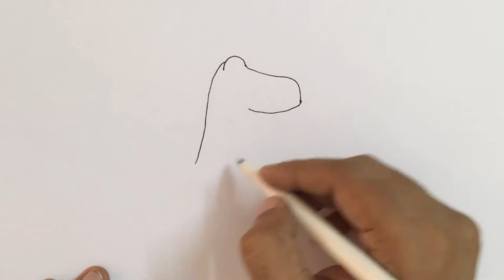How to draw a alligator step by step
This video tutorial teaches how to draw a cartoon alligator for kids. Its a simple way of drawing, just watch and follow. Don't worry if you make some mistakes, you can always use an eraser, or better even you may create something wonderful of your own!